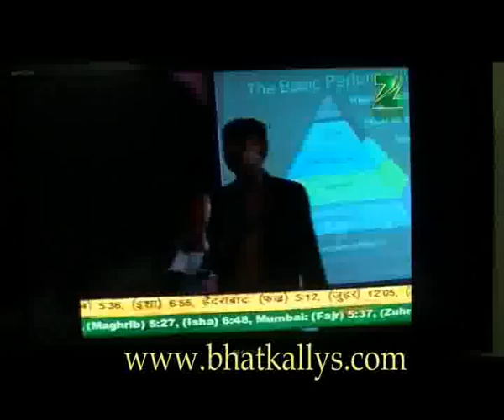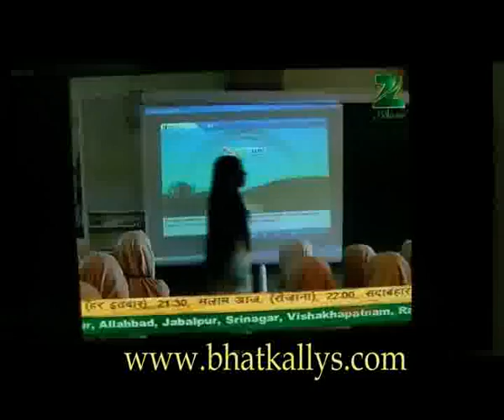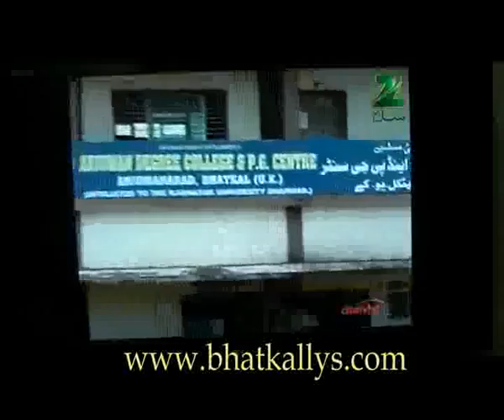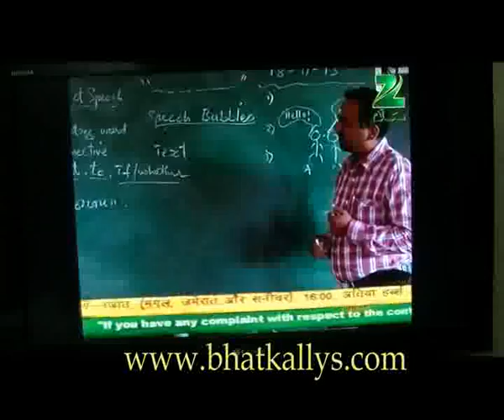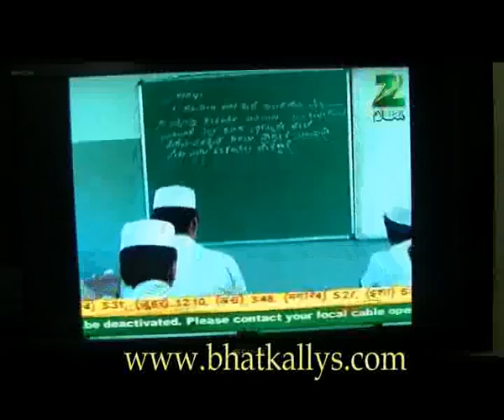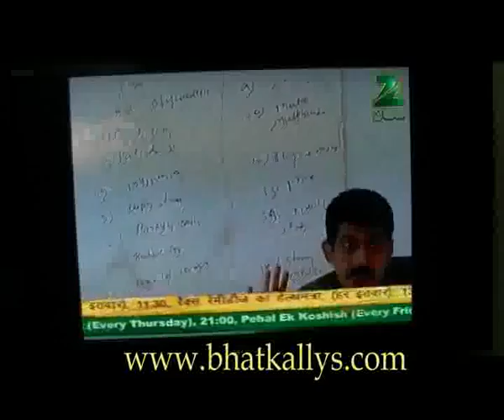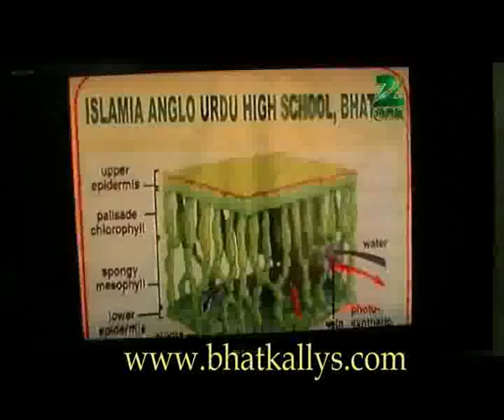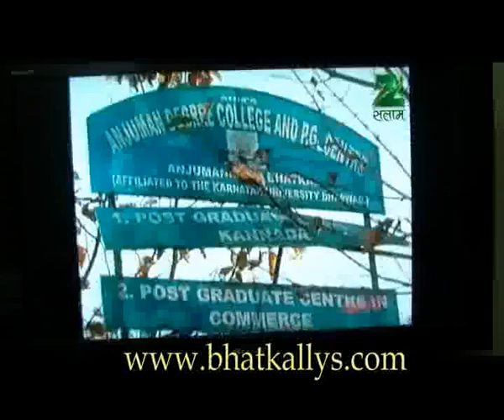Anjuman Hami E Muslimin Zee Salam Documnetry 2013 11 29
انجمن ڈاکومینٹری
ZEE SAlAm
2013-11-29